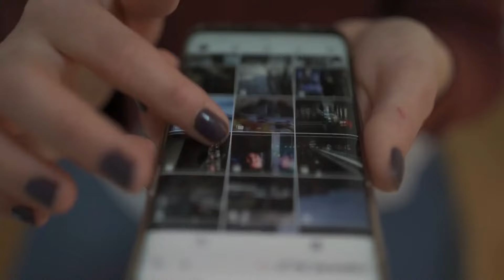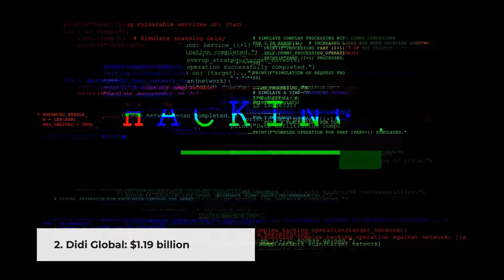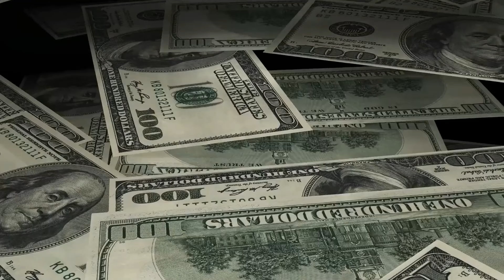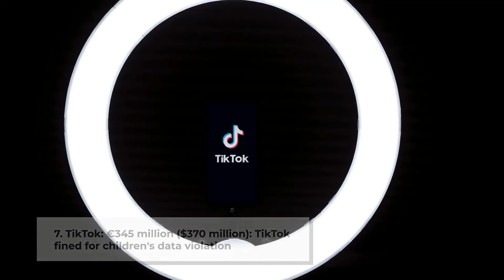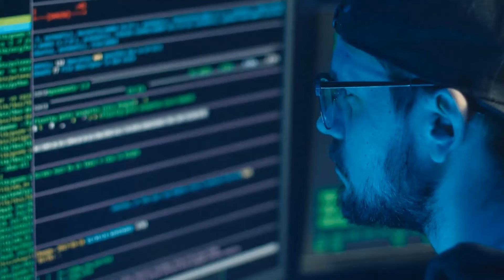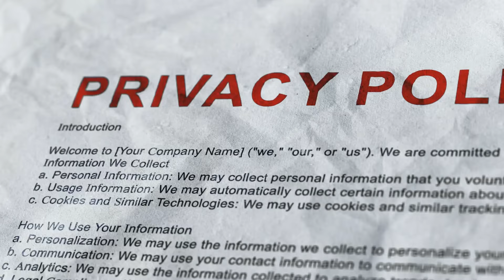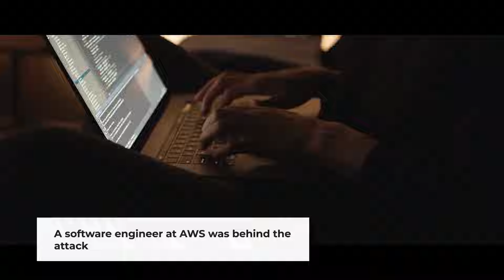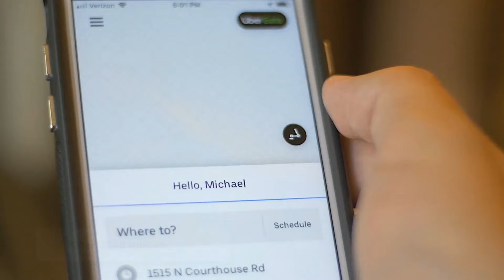How Much Will Cost Your From Data Breach's Fines, Penalties, Settlements? [Updated 2024]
💖Chapters. Top 15 so far:
0:55 1. Meta (Facebook) : $1.3 Billion
1:50 2. Didi Global: $1.19 billion
2:21 3. Amazon: $877 million
3:10 4. Equifax: (At least) $575 Million
5:19 5. Meta (Facebook, Instagram): $ 413 million
6:17 6. Instagram: $403 million
7:31 7. TikTok: €345 million ($370 million)
9:16 8. T-Mobile: $350 million
10:59 9. Meta (Facebook): $277 million
12:30 10. WhatsApp: $255 million
13:18 11. Home Depot: ~$200 million
14:47 12. Capital One: $190 million
16:07 13. Uber: $148 million
16:37 14. Morgan Stanley: $120 million (total)
18:42 15. Google Ireland: $102 million